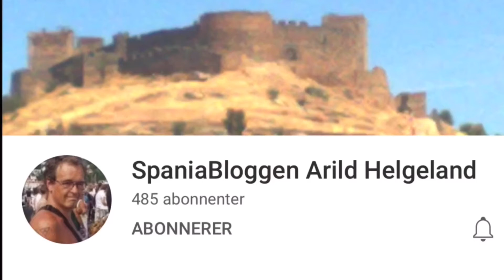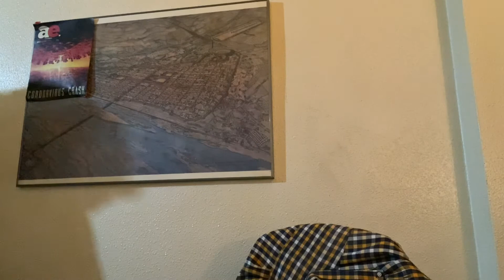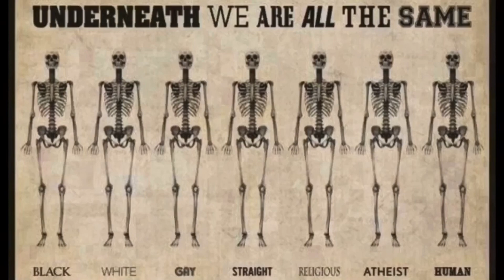Min første Twitch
Spaniabloggen 29/12-2021 Min første Twitch.
Følg min kanal på YouTube: AEtv Mérida vlog på norsk